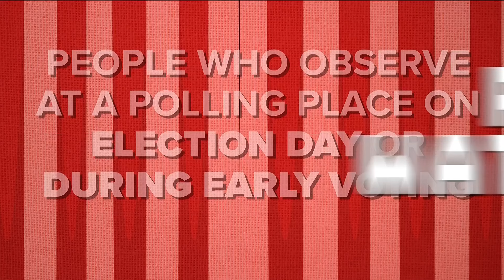What are poll watchers? Explaining Georgia's voting process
Poll watchers are people who observe at a polling place on Election Day or during early voting process. Here's why Georgia uses them.